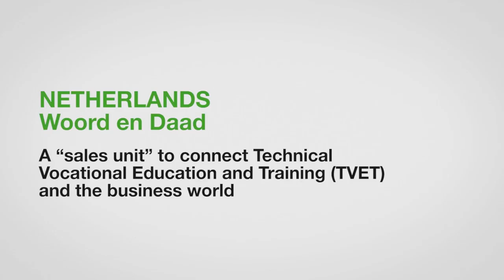ZeroCon17 — A “sales unit” to connect TVET and the business world – Philippines | AWARD Clips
A “sales unit” to connect Technical Vocational Education and Training (TVET) and the business world

As a Christian foundation from the Netherlands, Woord en Daad runs a variety of support programmes around the world. The Job and Business Service (JBS) model, which targets people with and without disabilities and minimizes the gap between TVET and the job market, was developed in 2003 in the Philippines and is now used by Woord en Daad and its partners in 15 countries, training more than 7,000 students per year.

A “sales unit” to connect Technical Vocational Education and Training (TVET) and the business world — Innovative Practice 2017